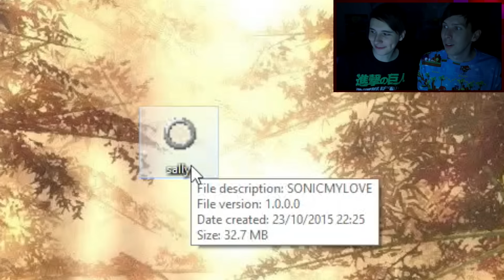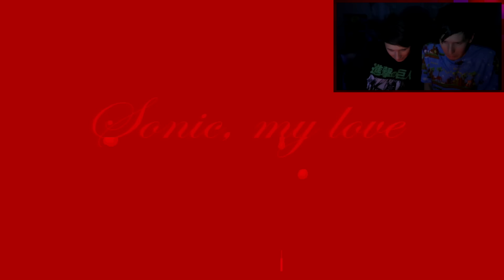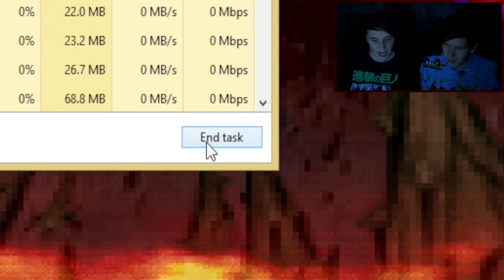SCARY SEXUAL HEDGEHOGS - Sally.exe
Sonic is back for another horrifying, murderous journey through Dan's PC hard drive! Thanks for downloading it Phil.

Jumpscare spoilers! There's just one so I can actually do it today - 6:38 (enjoy)